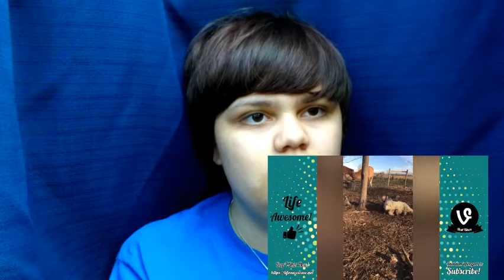Try not to laugh pt.2 (TNTL)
Suggested by: Josh Vorheis (srry If I spelt that wrong)